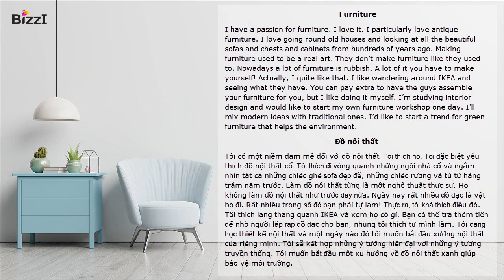[BIZZI ENGLISH] LUYỆN NGHE THEO CHỦ ĐỀ - ĐỒ NỘI THẤT (FURNITURE)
LUYỆN NGHE THEO CHỦ ĐỀ - ĐỒ NỘI THẤT (FURNITURE)